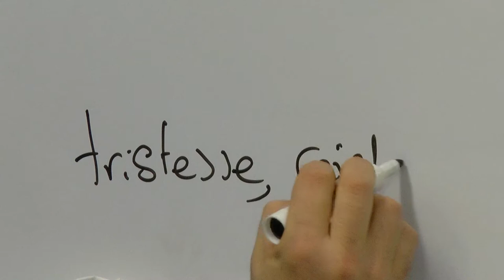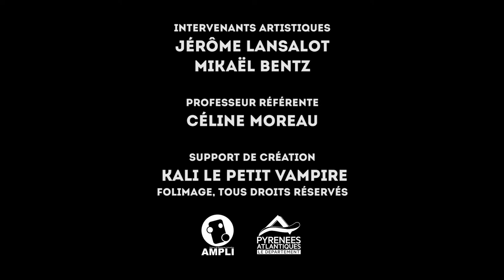ActionCulturelle Orthez - octobre 2016